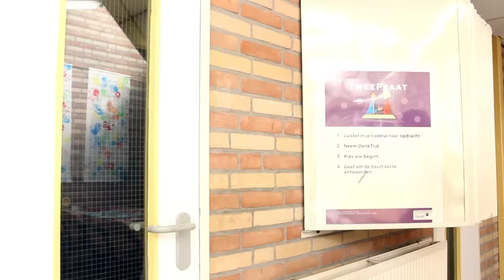De nieuwe leerling - UNICEF Kinderrechten Filmfestival